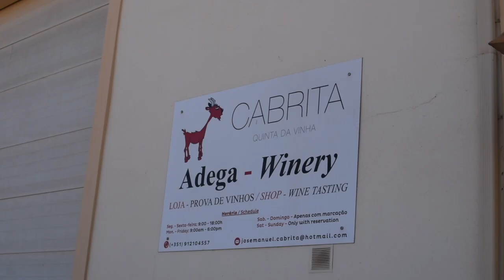Cabrita Wines Winery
This video is about Cabrita Wines Winery. $15 a person for the tour, cheese tray and bottles of wine, great value!

Instagram.com/picturistic_imagery

Twitter.com/PicturisticI